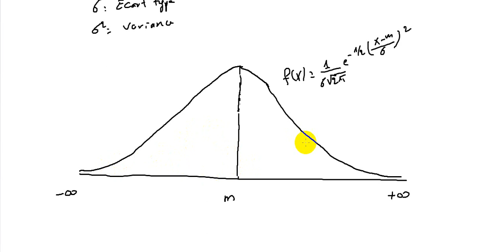Echantillonnage et Estimation S3 Partie 2 Loi normale EP1